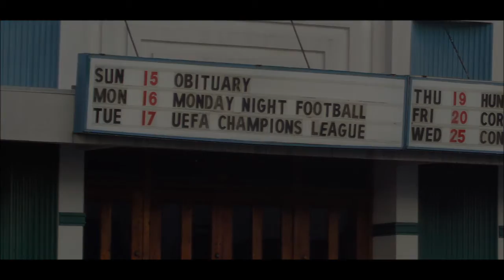Deface - Live 2018 Baton Rouge: Some Heavy S&%# from Tiger Land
Deface - Live 2018 Baton Rouge: Some Heavy S&%# from Tiger Land, Geaux Tigers!!!